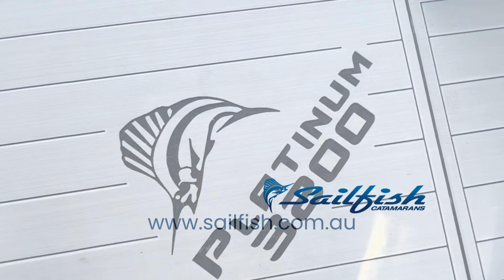Sailfish 3200 Platinum Sports at SCIBS 2024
For over 30 years, Sailfish Catamarans has set the benchmark for Australian-built aluminium power catamarans—offering unmatched performance, stability, and offshore capability for serious anglers, divers, and adventurers.

Webbe Marine (Sydney) PH 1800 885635 - W: webbemarine.com.au
Sports Marine (WA) PH 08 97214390 - W: sportsmarine.com.au